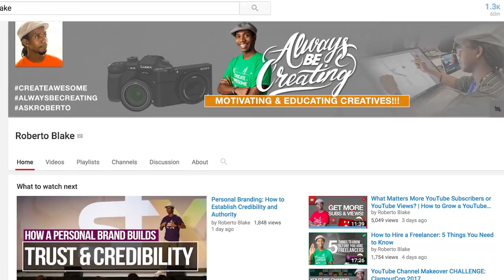WHY YOU DON'T NEED A WEBSITE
THAT CREATIVE LIFE Ep.015 / ft. Roberto Blake and Debbie Millman. How to design and brand yourself online! Is branding more important than the actual product or service being provided?

(this video was filmed with my rx100 V 5/29/17 )

New Here?
Hi! My name is Sara Dietschy (rhymes with peachy) and I live in New York City. There is a new video on my channel EVERY WEEK MORNING (Mon-Fri). I upload vlogs, tech reviews, travel & lifestyle videos; as well as creative / entrepreneurial focused interviews and documentary films.